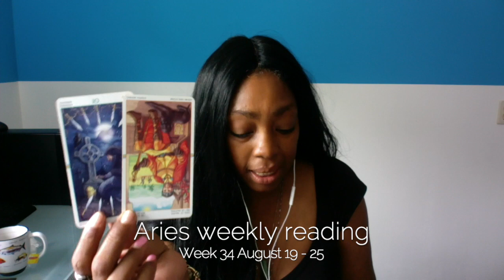Aries Psychic Weekly Reading | August 19 - 25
Aries Psychic Weekly Reading August 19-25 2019 lets you find out what the fourth week of August has to offer you Aries signs. I use a combination of my gift, tarot cards, numerology and astrology to provide weekly psychic energy vibration readings for all Zodiac Signs.

Kathye